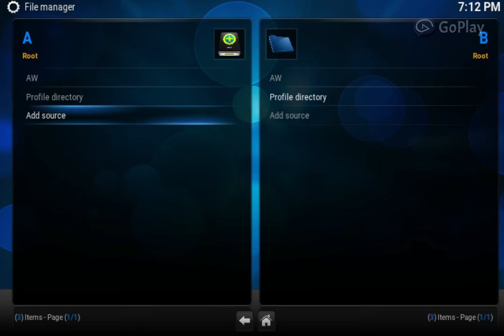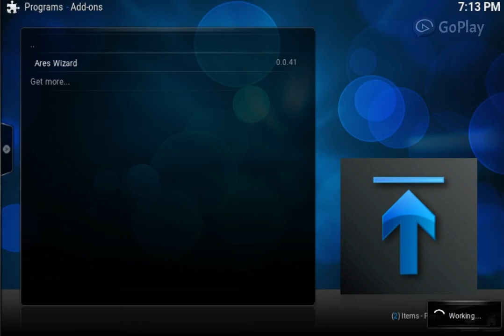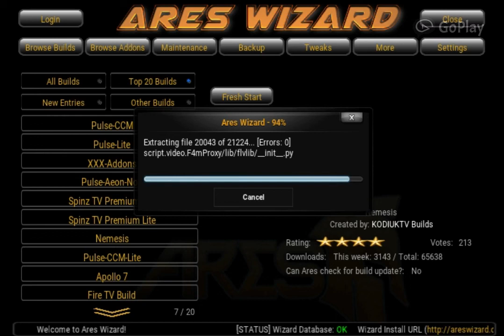HOW TO INSTALL NEMESIS BUILD VIA ARESWIZARD FOR KODI 16.1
PLEASE LIKE SUBSCIRBE AND SHARE